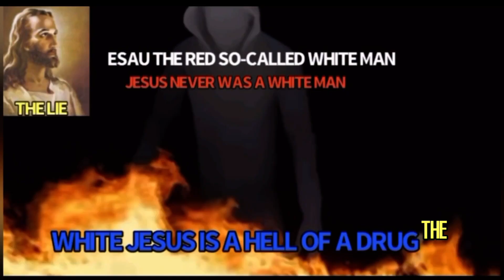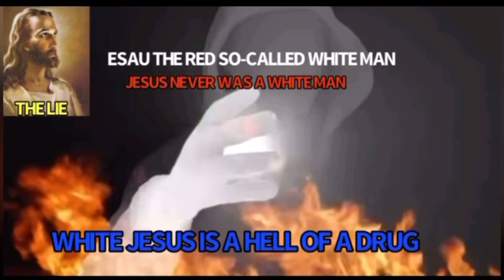THE ISRAELITES: I WILL DWELL IN THE HOUSE OF THE LORD🔥🔥STRAIGHT FIRE🔥🔥🔥